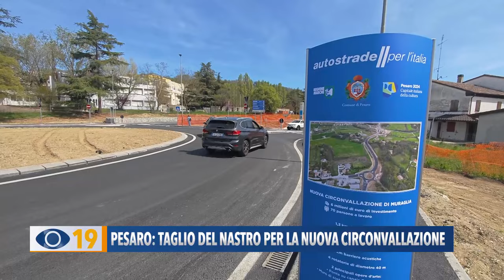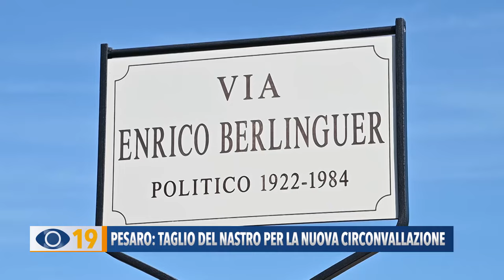Pesaro: taglio del nastro per la nuova circonvallazione di Muraglia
A Pesaro, invece, è stata inaugurata la circonvallazione di Muraglia. L’opera, realizzata da 'Autostrade per l’Italia’ con la Regione Marche, permetterà un collegamento più efficace tra Pesaro e Fano.